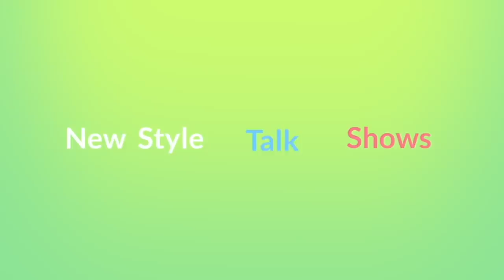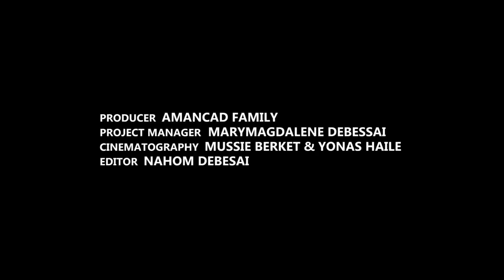DESTA TV- Presents - Season 6 - Mary Show from Sweden - Part 1/3 - ዕላል ምስ ተዋሳአቲ ተከታታሊት ፊልም ናብራና -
ሰላም ኣብ ዘተፈላለየ ኩርንዓት ዓለም ትርከቡ ክቡራትን ፍቱዋተን ተከታተልቲ መደብ ሜሪ ሸው ፥ ጠፊእናኩም' ዶ ቐኒና? ንሕና እኳ ንዓኹም ንምሑጓስ ዝተፈላለዪ ሓደስቲ መሃርትን : ኣዘናጋዕትን: መደባት ከነዳልው ኢና ቀኒና፥ ብመደባተና ክትሕጉሱ ድማ ተስፋ ንገብር።

ከም መጀመሪ ምዕራፍ 6ተ ናይ 2019 መደብ ሜሪ ሸው እምበኣር ፡ ናብ ሃገረ ሸወደን ጌሽና፥ ምስ ኣባላት ተከታታሊት ፊልም ናብራና ዘዳለናዮ 1ይ ክፋል ዕላል ሒዘና መጺና ኣለና ሰናይ ምክትታል።

ስለዚ ዝኾነ ርእይቶ ይኹን ወይ ተወሳኺ ሓሳባት ኣብ መደባትና ክንዉሰኽን ክነቅርቦን እትደልይዎ ኽትሕብሩና፥ንሕና ድማ ኸም ኣድላይነቱ ብዝሒ ደለይቱን ርእይና ኣብ ቐጻሊ መደብና ኽንሰርሓሉ ሙኻና በዚ ኣጋጣሚ ኽንሕብረኩም ንፈቱ::

እዳለውቲ መደብ ሜሪ ሽው።

At The Mary's Show,​ we are committed to producing and broadcasting various inspirational self-development programs in Tigrigna and English. These programs will feature people from different career backgrounds: entrepreneurs, healthcare professionals, therapist, nutritionist, musicians and many more.

The prime aim of this show is to inspire the Eritrean and International community in diaspora by creating an educational platform in which inspiring individuals are willing to share their experiences in order to empower the wider Eritrean and International community.

AMNACAD TV